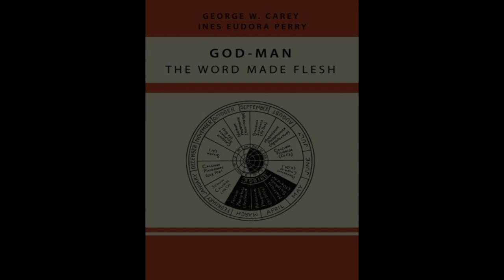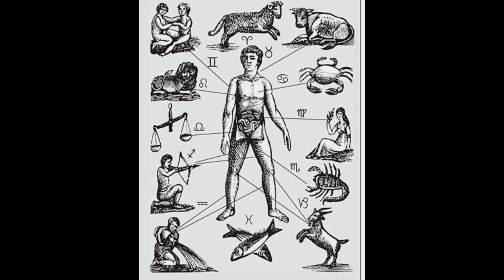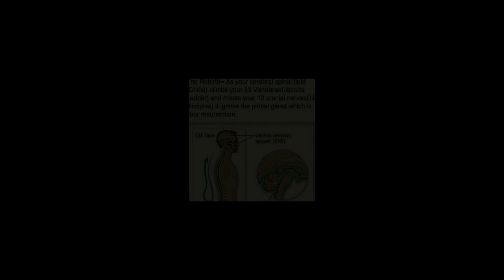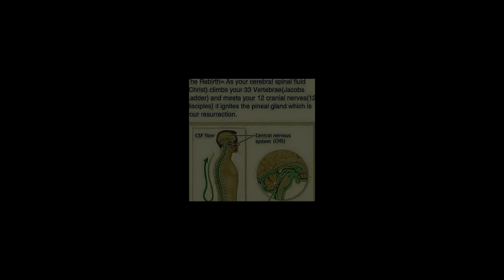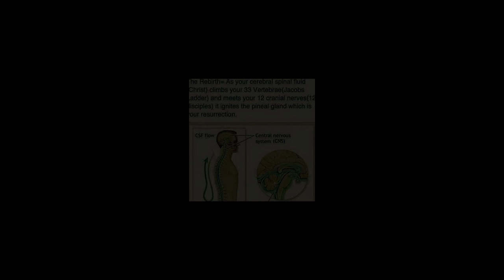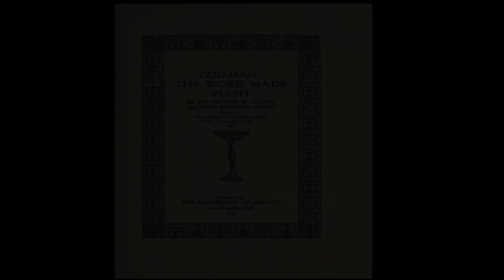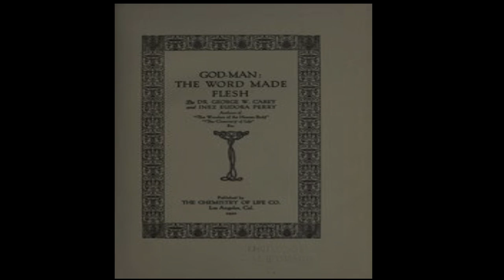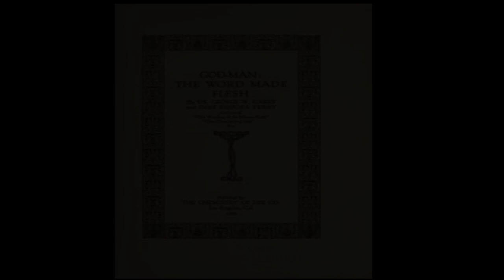The WORD MADE FLESH- Isus Christos. By George Carey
George Carey's work  -The Word Made Flesh-

Deep insights in tot he original Christians and their practices.  The Essene's and the knowledge that was changed by Rom when they conquered the ancient shamans.  Understanding etymology is the key to the real meanings of scriptures.
Christ is inside the human body...The SUN (son ) of God